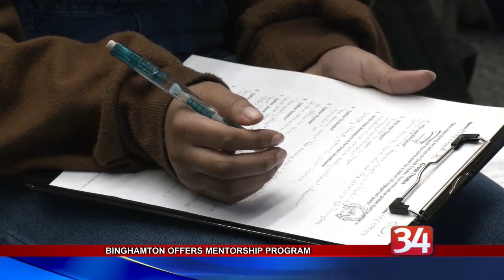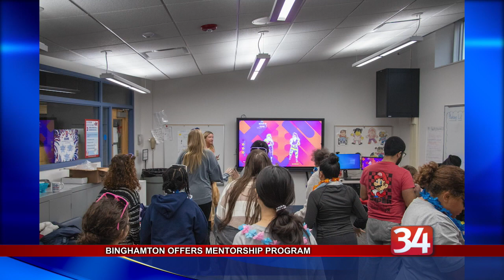Binghamton offers mentorship program